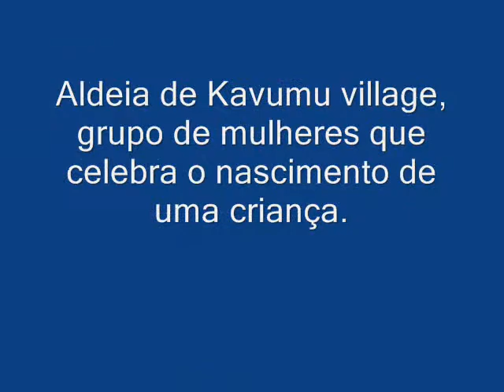Bukavu PT.wmv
Imagens de Bukavu, RDCongo